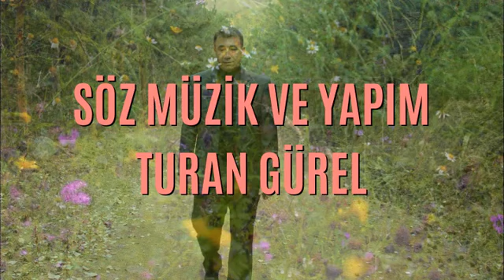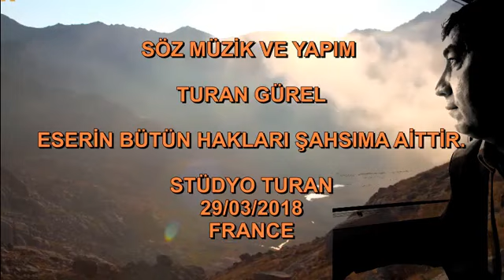BİZİM DAĞLARDA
Söz Müzik Ve Yapım: TURAN GÜREL